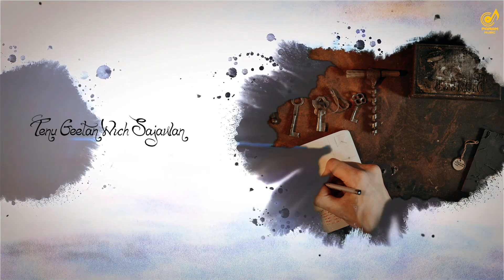Love Talks - Brar Saab - Jass Cheema - Official Lyrical Video - Param Music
Param Music & Pamma Bodalwalia Presenting New Song "LOVE TALKS" By BRAR SAAB

Singer : Brar Saab
Lyrics : Babbi Raqba
Video Edit : Jass Cheema
DOP : Preet Cam
Project : Preet Cam
Featuring : Gurleen Kaur
Reel & Online Promotions: Jass Cheema
Produced By: Pamma Bodalwalia
Music Label: Param Music
Spl.Thanks : Gurleen Kaur